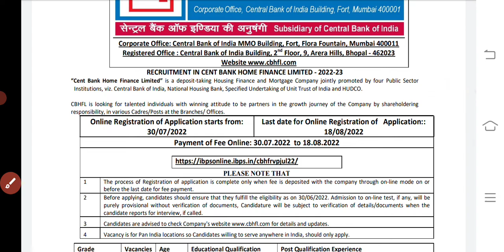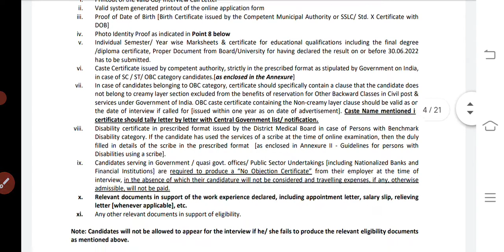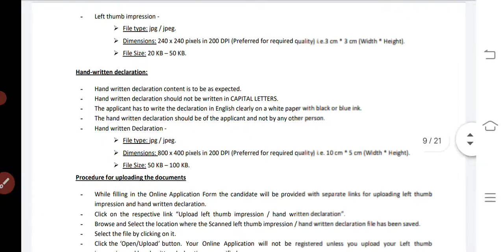BANK RECRUITMENT 2022 IN TAMILNADU😍NO EXAM BANK JOB VACANCY 2022👉TAMILNADU GOVERNMENT JOBS 2022